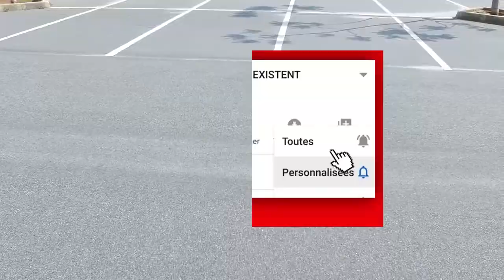THOMS RIV NKONO PALANCA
@angoimagemAngoimagem  inscreve se no nosso canal ango-imagem tv